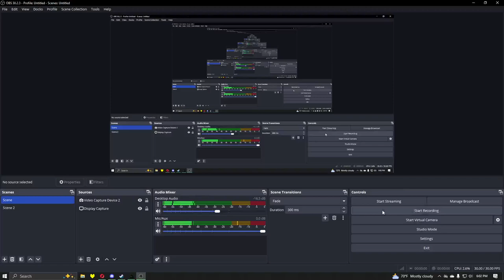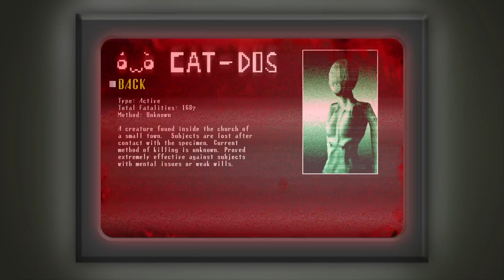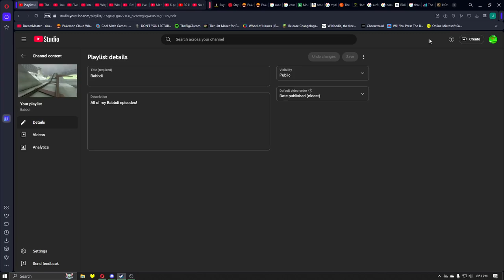Spooky's Jumpscare Mansion Pt.1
In this video, I play Spooky's Jumpscare Mansion, a game about making your way through a haunted mansion.